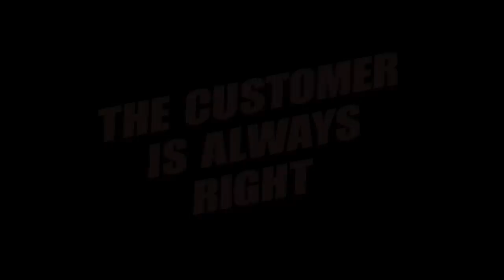The Customer Is Always Right [HD]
This is film-noir/pulp fiction at it's purist and very best. Absolutely perfect.

"The wind rises electric..."

Starring Marley Shelton and Josh Hartnett, Written by Frank Miller and Directed by Robert Rodriguez.